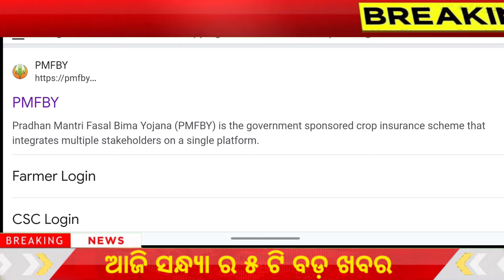PM kisan yojana 18th installment date 1st August / Kalia Yojana New update